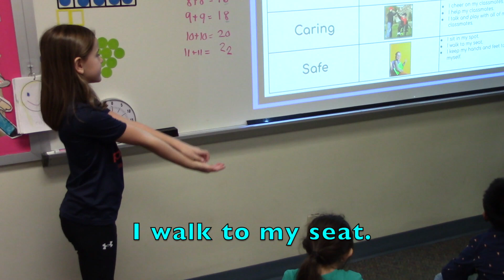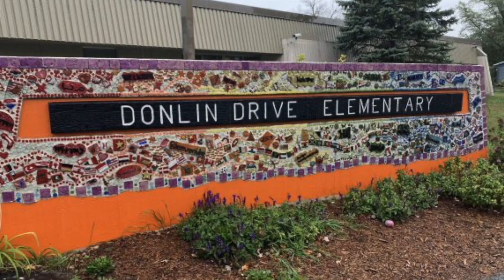DDE Classroom PBIS - "I do you do" version